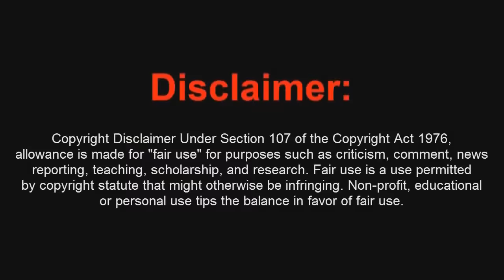Truco Sniper Elite V2 Como Salir del Mapa Opernplatz con Teletransporte - By ReCoB & TTE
Este Video esta grabado y Comentado por Recob25 aqui su Canal:
Tarjetas PSPLUS Y GAMEPASS a buenos precios y Juegos Baratos PC,PS4,XBOX,NINTENDO